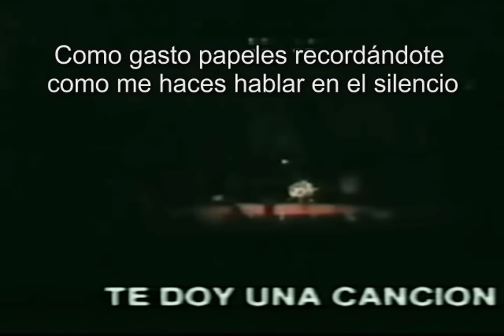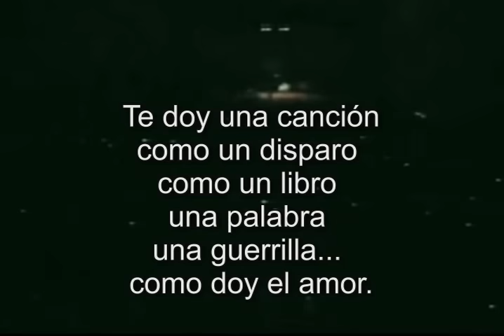Te doy una canción - Silvio Rodríguez (Con letra).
Te doy una canción:
Una de las canciones más hermosas que existen, del maestro trovador Silvio Rodríguez donde nos canta un poema que se pudiese interpretar dedicado a su patria Cuba o para una mujer, cualquier interpretación es valida, ya que al final remarca su obra de arte con la siguiente estrofa:
 " *Te doy una canción como un disparo //(Intensamente)
Como un libro // (El amor que siente hacia la literatura)
Un palabra  // (Con las que se fabrican tanto)
Una guerrilla // (Reafirma que lucharía y moriría por su patria)
Como doy el amor //(Confirma que ademas de dedicar la canción a su patria, también puede ajustarse e interpretar a cualquier situación donde se involucra el amor... una mujer, un hijo, una madre o todo aquello por lo que daríamos la vida.). "